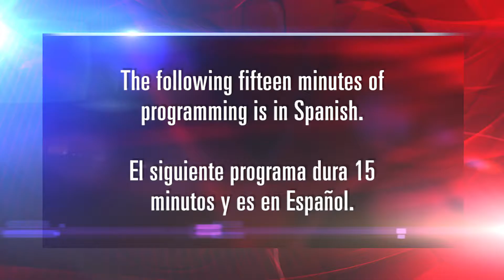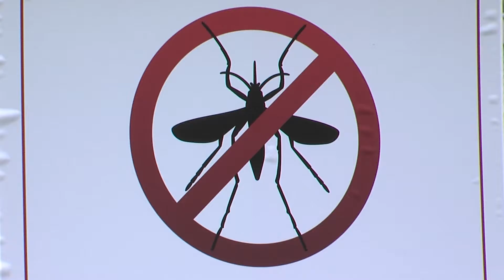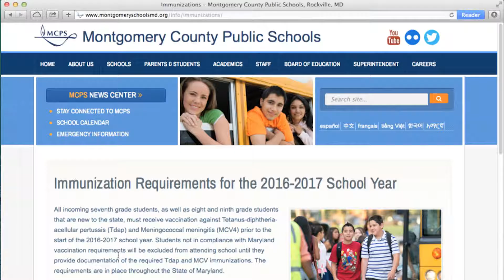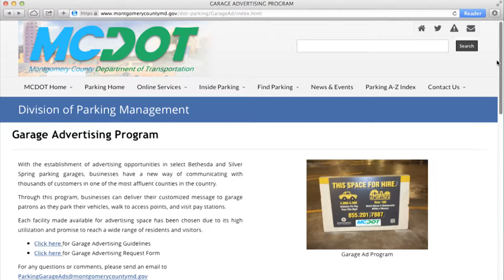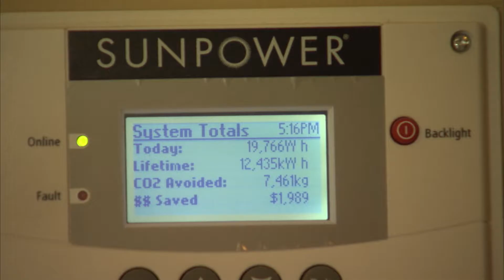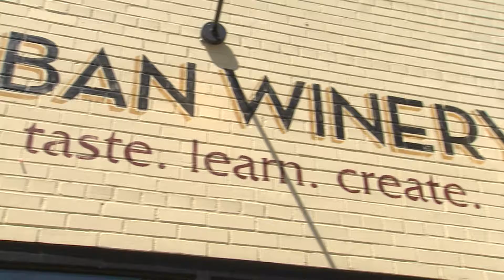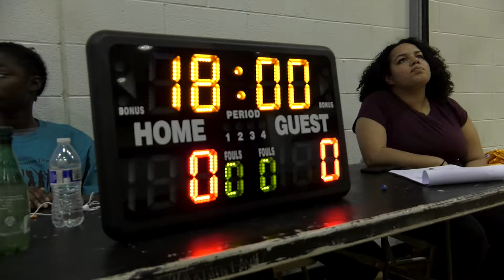Cápsula Informativa del Condado de Montgomery Episode 331 August 26, 2016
Lorna Virgili hosts “Cápsula Informativa del Condado de Montgomery”, a Spanish language informative show. On this show: Update on the NTSB investigation on the fire/explosion in Silver Spring; the State of Maryland conducts mosquito spraying in two County neighborhoods; the Department of Health and Human Services offers free clinics for vaccination of incoming MCPS 7th graders; and Recreation extends gym hours for seniors. These stories plus what happened in our Radio Show “Montgomery al Día” this week.